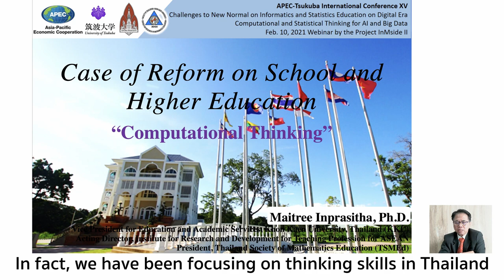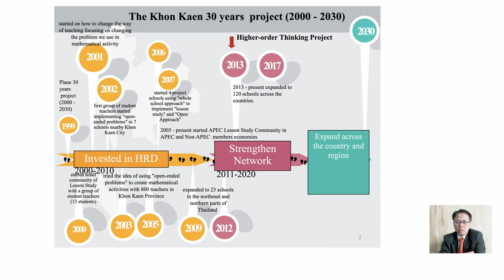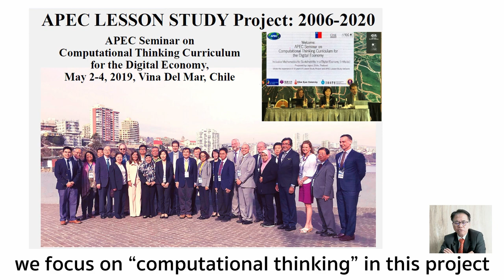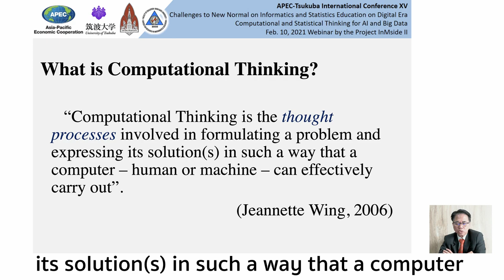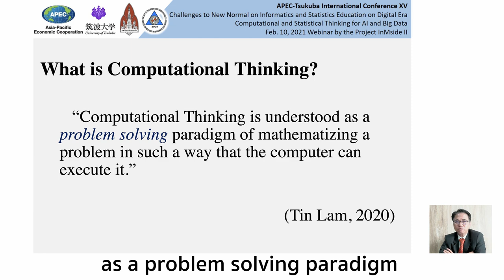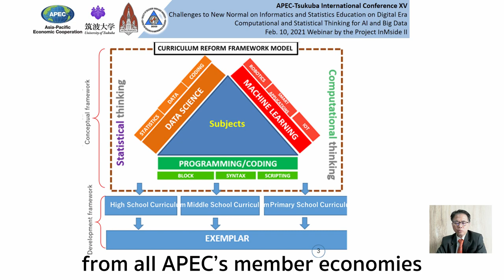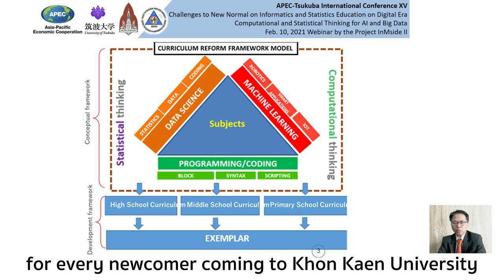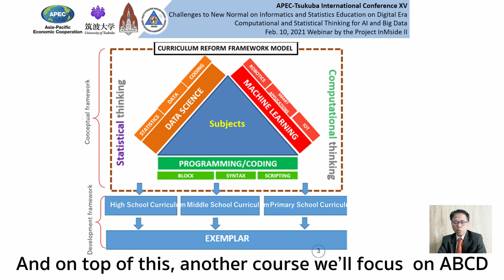APEC-InMside Webinar 5:Case of Reform on School and Higher Education by Maitree Inprasitha, Prof/PhD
A part of Webinar by the Project InMside II:
APEC-Tsukuba International Conference XV Challenges to New Normal on Informatics and Statistics Education on Digital Era Computational and Statistical Thinking for AI and Big Data Feb. 10, 2021 Related Article:
Develop Computational Thinking on AI and Big Data Era for Digital Society Recommendations from APEC InMside I Project (HRD 01 2018)